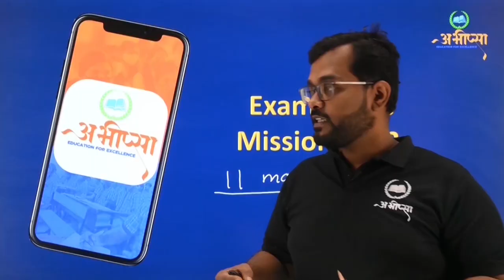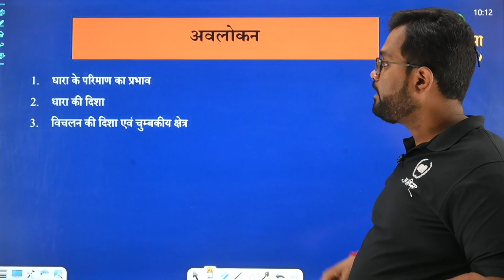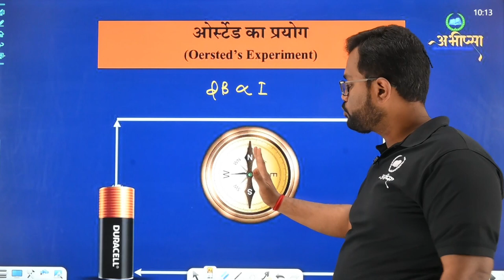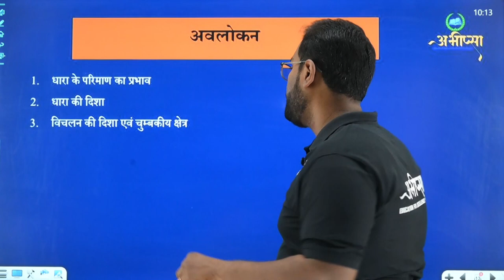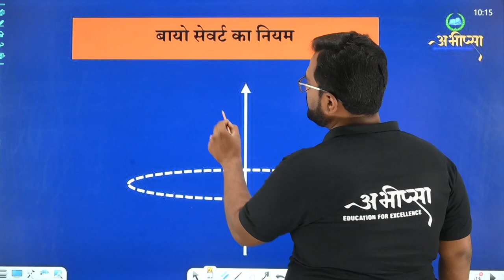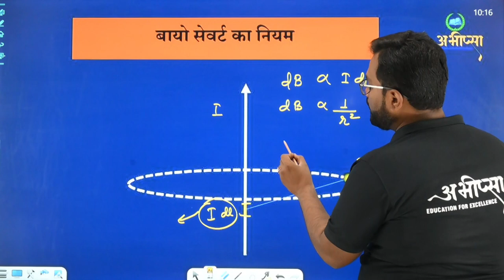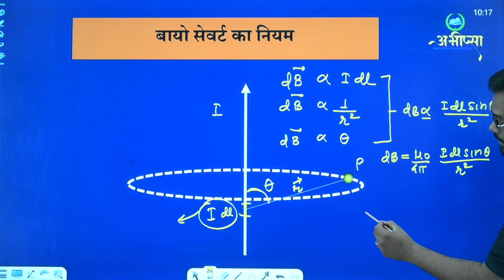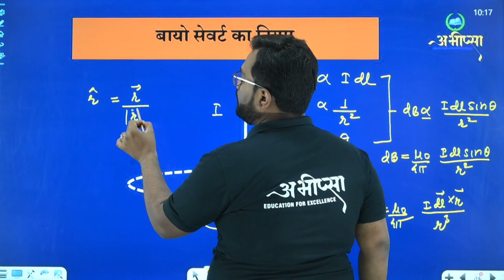गतिमान आवेश एवं चुम्बकत्व | 4.4 A | कक्षा 12 वीं | Class - 12th | Physics | भौतिकी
ओस्तैंड का प्रयोग
बायो सेबर्ट का प्रमेय

ostaind ka prayog
bio sevart ka pramey